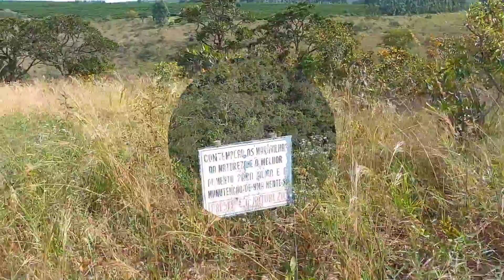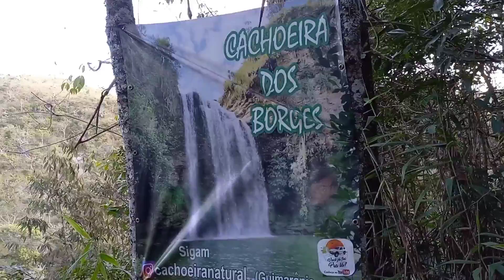Lazer ✓Cachoeira dos Borges | EP072 / 022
A Cachoeira dos Borges fica localizada entre guimarania patrocínio Minas Gerais#cachoeiras

  (Músicas compfire e Dusty Rhymes extraídas da Biblioteca de áudio do YouTube)

 vamos preservar a natureza.( projeto as Belas Cachoeiras)